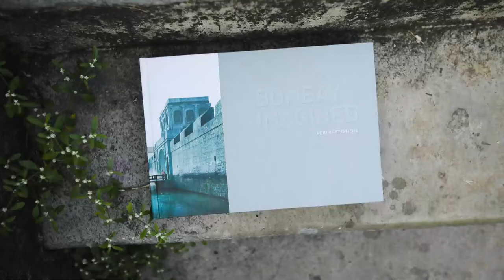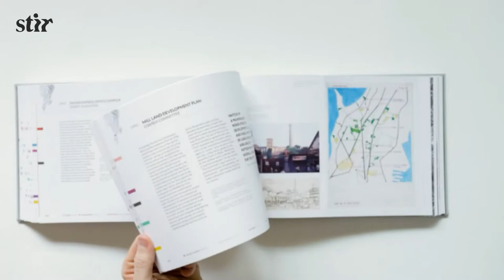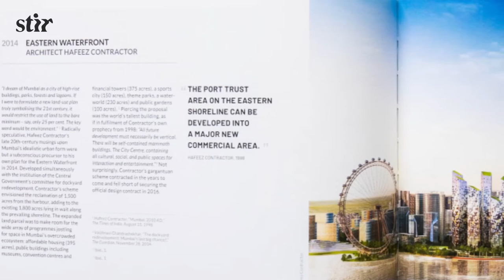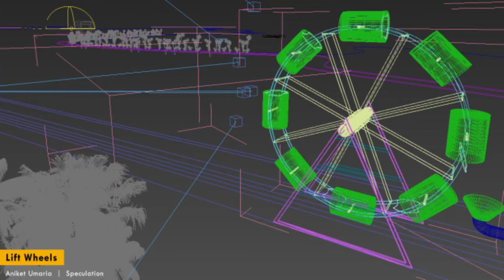STIR in conversation with Robert Stephens on 'Bombay Imagined' and the unbuilt city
Through 'Bombay Imagined', what the author Robert Stephens terms “an illustrated history of the Unbuilt City” is brought alive through 200 unrealised projects packing decades worth of the city’s temporal existence.

Beginning in 1670, 'Bombay Imagined' tells the story of the aspirations of an evolved metropolis boasting everything from humane housing and expanded parks to sanitation systems and more. In the book, Ideas that never saw the light of the day are richly illustrated with archival drawings, contemporary speculations, and artistic overlays.